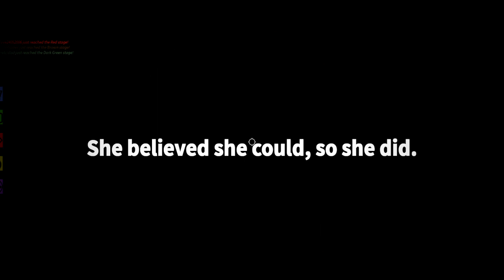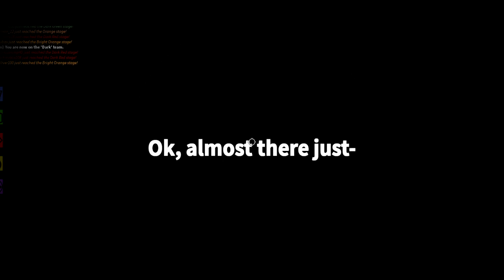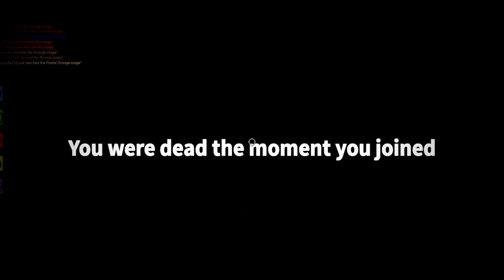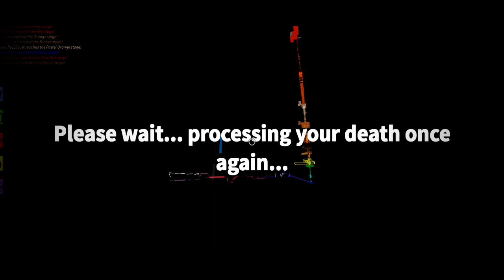RUN JUMP AND RAGE - THE IMPOSSIBLE OBBY (ROBLOX)